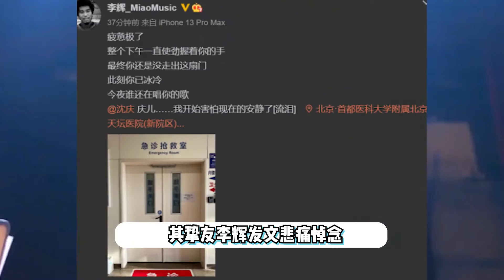52歲歌手車禍去世！顱底骨折頸動脈破裂，搶救照曝光令人淚奔